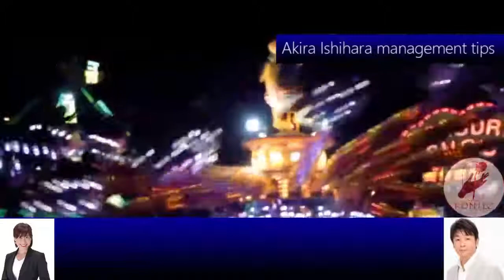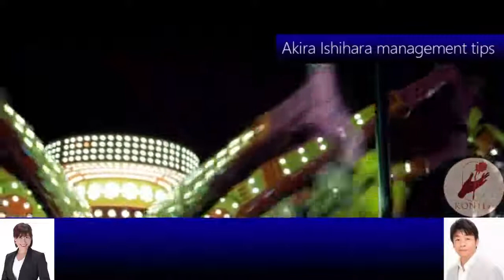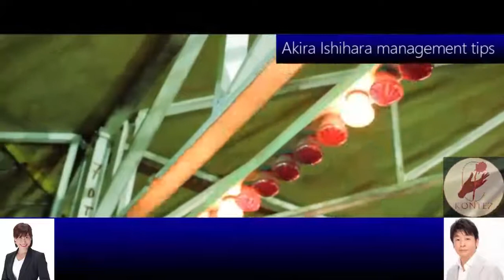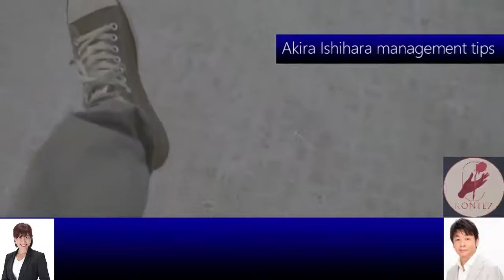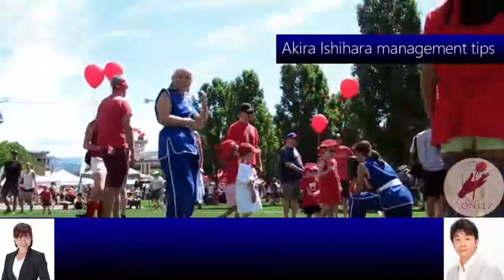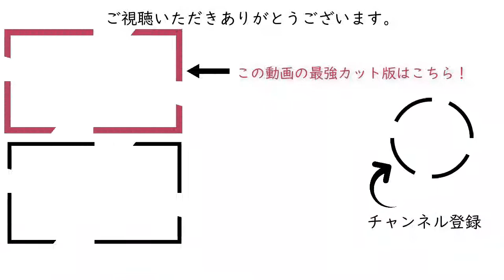576GoogleビジネスBANされない方法［石原明の経営のヒント+標準］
300年後の人が聴いてもためになるというコンセプトもあり普遍的な内容なので、今から聴き始めても遅くありません。

【作成】
576 "How to raise Google's ★ evaluation"
Published how to raise Google's ★ rating. If you search on Google and your company's ★ rating is low, the contract rate will deteriorate at once.
★ What is the "absolutely NG way to get a penalty from Google" that more than 90% of companies do when improving the evaluation? In addition, we will also disclose the idea that the low evaluation will lead to the growth of the company. It is useful for evaluation measures such as ★.